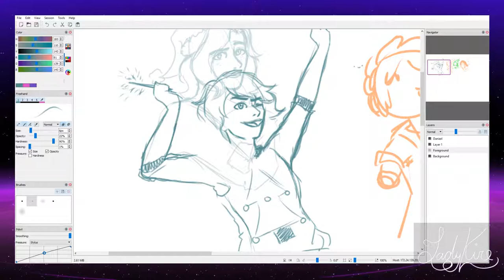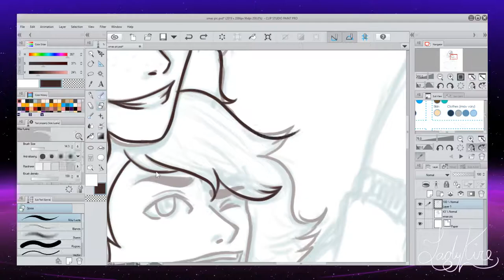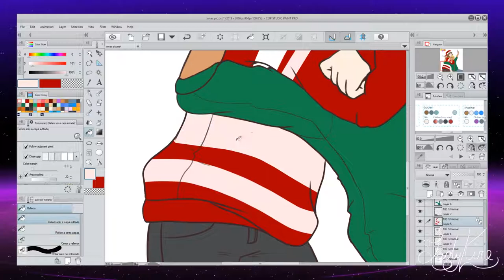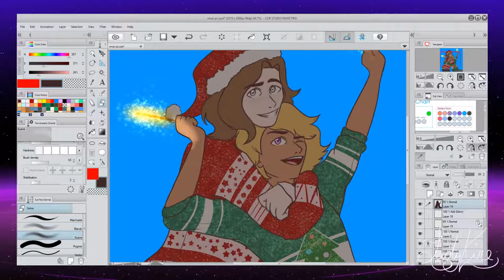Merry X-Mas || Speedpaint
Just two happy boyfriends in their first Christmas together ♥

Original artwork on Instagram!